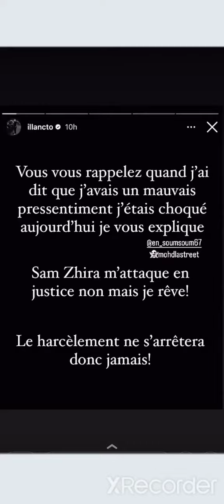SAM ZIRAH ATTAQUE ILLAN EN JUSTICE